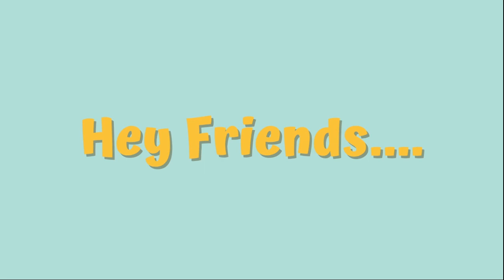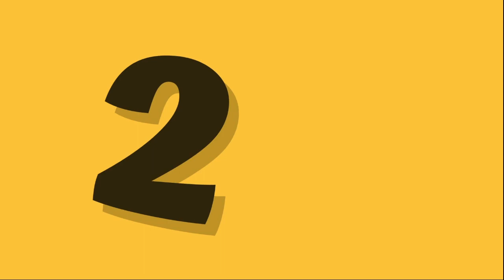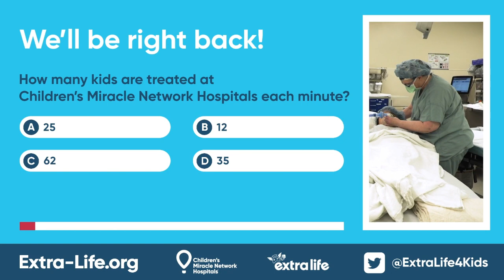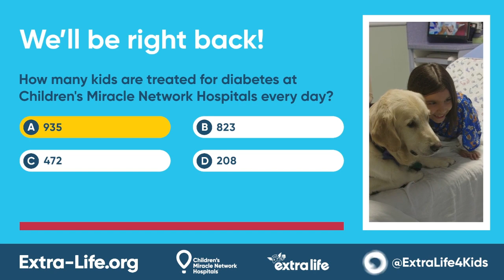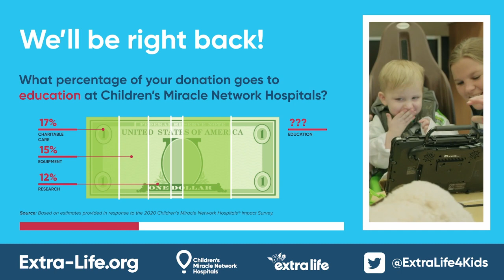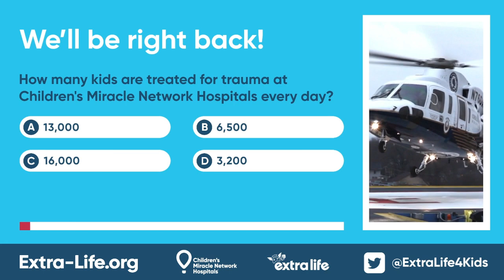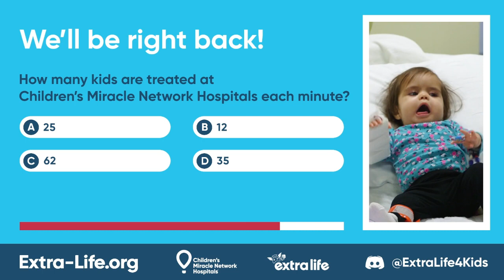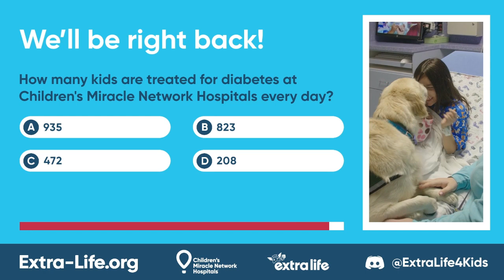Welcome To The TropiCorner! It's FIVE O'Clock Somewhere: Gaming for the kids | Extra Life For The Ki